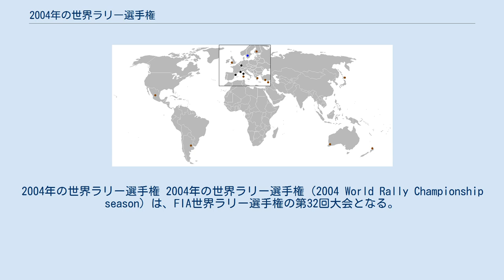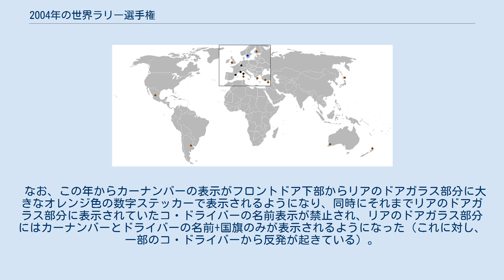2004年の世界ラリー選手権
2004年の世界ラリー選手権 2004年の世界ラリー選手権（2004 World Rally Championship season）は、FIA世界ラリー選手権の第32回大会となる。
1月23日にモンテカルロで開幕し、11月11日にオーストラリアで開催される最終戦まで、全16戦で争われた。
 2004シーズンより、年間14戦から16戦となる。
それに伴いメキシコと日本が新たに追加。
イタリアも開催地がサンレモ（ターマック）から地中海のサルディニア島（グラベル）に移動して初開催。
シーズン中には、ワークスエントリーしていた三菱が本社の事情によりドイツ以降撤退（スペインにはスポット参戦）。
シトロエンのセバスチャン・ローブがドライバーズタイトルを初制覇に続きシトロエンがマニュファクチャラーズタイトルを2連覇。
 なお、この年からカーナンバーの表示がフロントドア下部からリアのドアガラス部分に大きなオレンジ色の数字ステッカーで表示されるようになり、同時にそれまでリアのドアガラス部分に表示されていたコ・ドライバーの名前表示が禁止され、リアのドアガラス部分にはカーナンバーとドライバーの名前+国旗のみが表示されるようになった（これに対し、一部のコ・ドライバーから反発が起きている）。